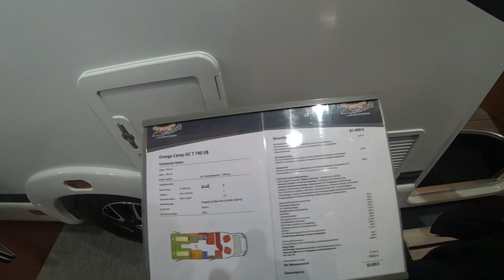Orange Camp T 740 EB - Nr. 85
Die Firma Brinkmann Caravan GmbH aus Braunschweig lässt Wohnmobile unter den Namen "Orange Camp" fertigen.
Wir haben uns den T 740 EB einmal näher angeschaut und uns auch etwas über die Firma Brinkmann Caravan aufklären lassen.